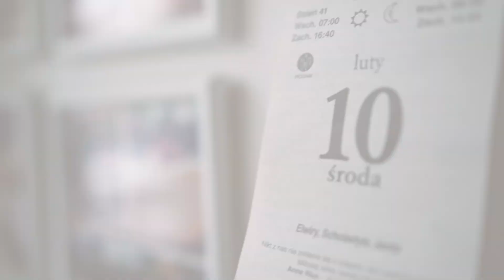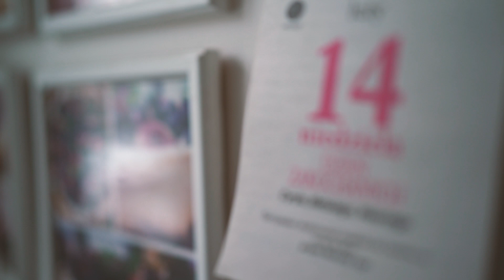Having Fam #13: POZNAJ MNIE W PODRÓŻY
Podróżować to żyć - pisał Hans Christian Andersen. Podróż to droga, którą pokonujemy przez całe nasze życie.

W tym odcinku chcielibyśmy zaprosić Was na naszą podróż w czasie. Jeśli chcesz kogoś lepiej poznać - zabierz ją/go w podróż. Tak było u nas! Dlatego korzystając z okazji, że niedługo Walentynki chcieliśmy Was zapytać czy też uważacie, że w podróży można się wiele dowiedzieć o sobie i o osobie towarzyszącej? Co o tym myślicie?

Pandemia na chwile odebrała nam możliwość realizowania naszych pasji, wiec stwierdziliśmy, że sięgniemy do naszych filmowych zbiorów i zabierzemy Was na wyprawę na Grand Canion, do Barcelony czy słonecznej Grecji.

Nasz vlog staje się dla nas pamiętnikiem codzienności. Dziękujemy Wam, że tutaj jesteście.

Barcelona i jej atrakcje, w tym nocleg
w świetnym miejscu: